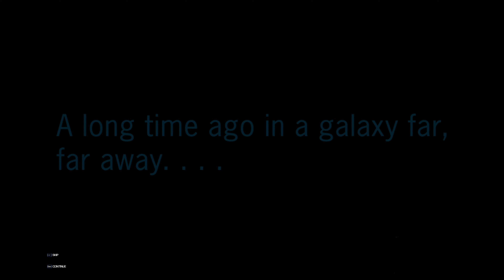Star Wars: The Force Unleashed 2 [PC] 4k Ultra HD | Part 1 | Kamino: The Escape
Star Wars: The Force Unleashed II is the follow up to Star Wars: The Force Unleashed. The story still takes place between Star Wars: Episode III Revenge of the Sith and Star Wars: Episode IV A New Hope, six months after the first Force Unleashed video game. The story follows the life of Starkiller, a clone of Galen Marek, and his quest to break free of Darth Vader's influence. The game was released in the United States on October 26, 2010.

Opening crawl:
THE FORCE UNLEASHED II
The galaxy is on the brink
of civil war. Inspired by the
sacrifice of DARTH VADER's
secret apprentice, a ragtag
rebel alliance plots to overthrow
the evil GALACTIC EMPIRE.

Imperial forces in relentless
pursuit of the Rebels have
captured the Jedi Knight
RAHM KOTA. Its general lost,
the Alliance fleet has vanished.

While the Empire searches for
the Rebels, Darth Vader
has put a dark plan in motion
that will bring an end to
his apprentice's legacy.

This video series is just my personal experience of playing Star Wars: The Force Unleashed 2 on PC. There will be no commentary. It is not meant to be a guide, walkthrough, how-to or helpful in any way.